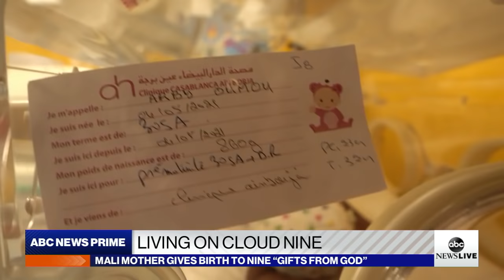Mali mother who gave birth to nonuplets calls them 'gift from God'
ABC News' Linsey Davis speaks with a woman from Mali who gave birth to a record nine healthy babies in May, as the family is preparing to bring them home.